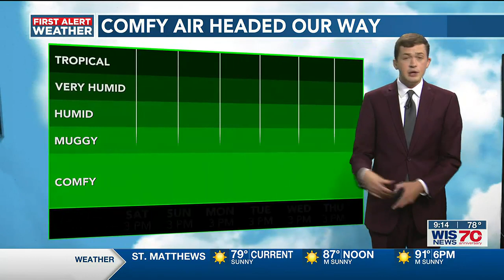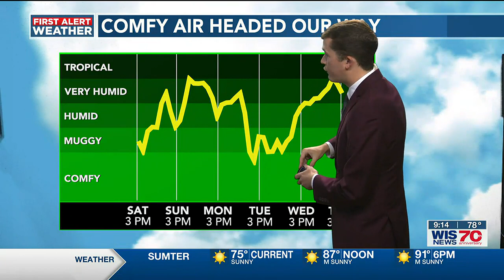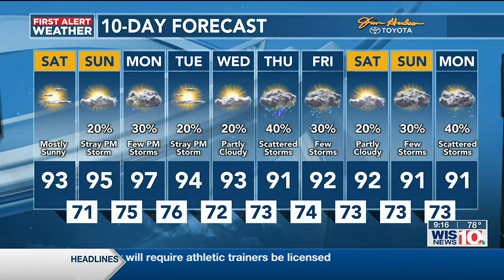First Alert Weather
Watch WIS News 10 Sunrise each Saturday from 8:30 to 10 a.m.